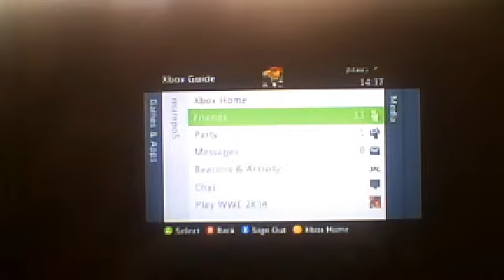my lovely world